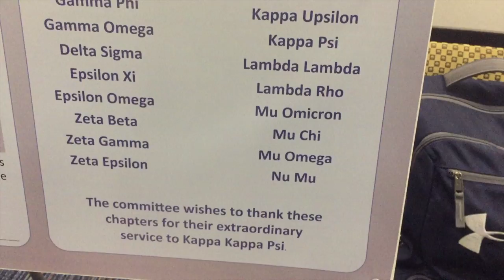National Convention Day 2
Day two of National Convention was awesome! Here are somethings that your council has been up too.

AEA